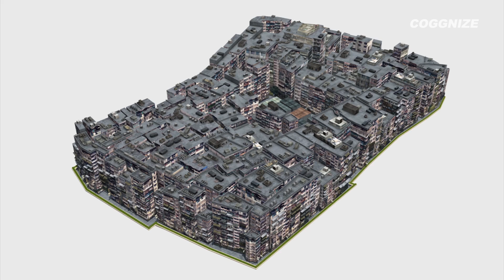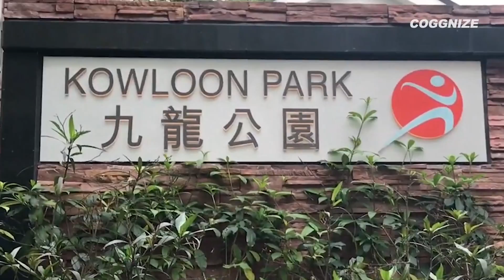You Won't Believe What Life is Like in the World's Most Overcrowded City!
Kowloon Walled City was a densely populated, self-governing Hong Kong enclave that existed from the 1950s until its demise in the 1990s. This fascinating urban phenomenon was a haven for crime, drugs, and prostitution, but it was also a place where people lived and worked in close quarters, resulting in a distinct community with its own culture and social norms. This video looks at the history, architecture, and daily life of Kowloon Walled City, as well as its eventual demolition and conversion into a park.